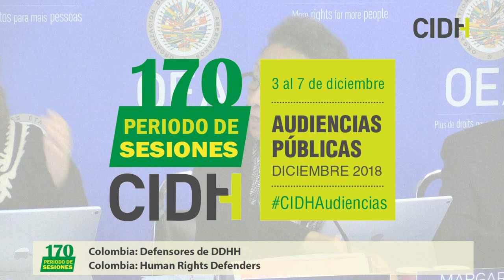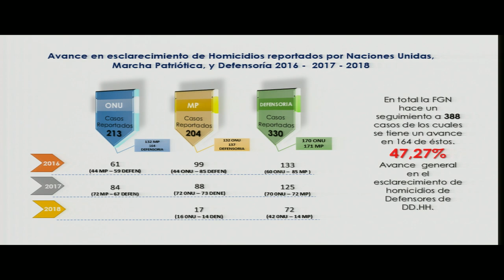Colombia: Defensores de DDHH